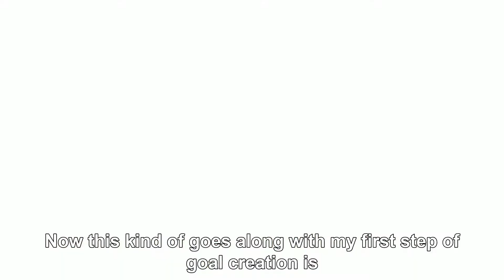Overcome Any Objection (3 Step Formula)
►►Free 1 Page PDF shows how to recruit like a rockstar in network marketing!
►► Looking for a network marketing team? Work with Cody for FREE when you join his team

Hey there I am Cody. On this channel, I discuss topics for online entrepreneurs building businesses. And here is the truth when it comes to building a business: it isn't a way to get rich fast. Nope. But it allows you to take control and responsibility for yourself and for your future.  Everything I do and promote on this channel comes to help you create more

Abundance,
Success
Freedom:

You will have your own journey to get there with a LOT of hard work & sacrifices along the way, and  I’m here to help you along your specific journey.

Now go out and create your freedom

-Cody